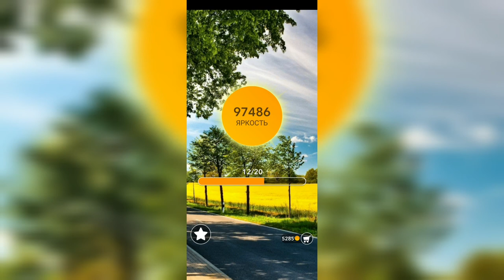Word / Слово Крест: Поиск русского кроссворда / Уровень 2343